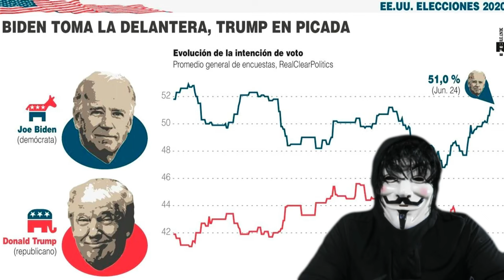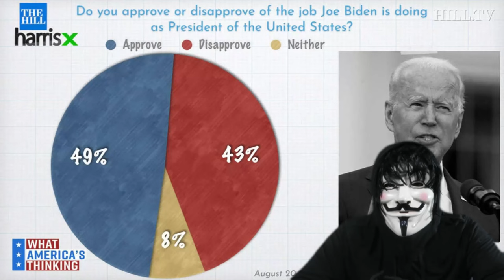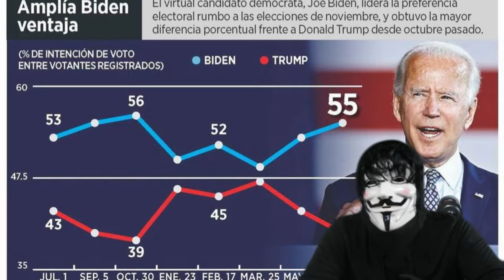¡Biden en la cuerda floja! ULTIMAS NOTICIAS DE ESTADOS UNIDOS DE AMÉRICA